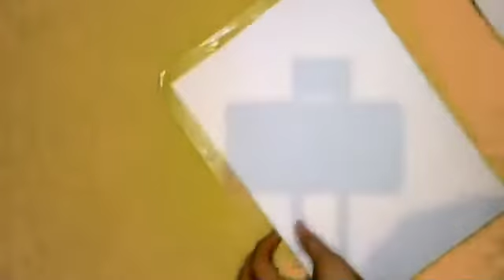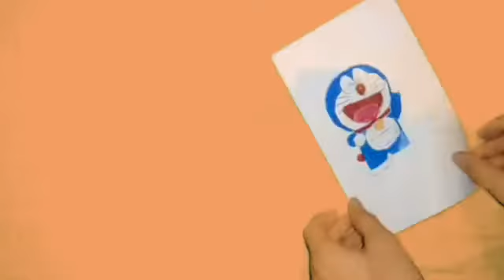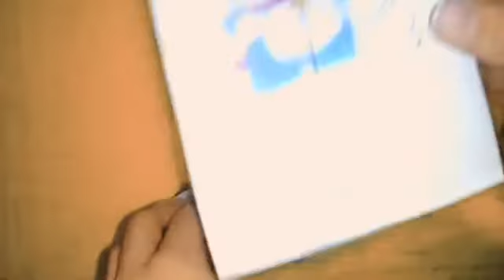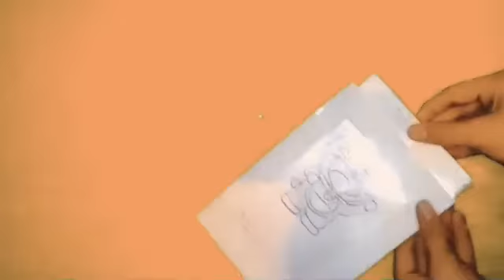Diy changing color Doraemon best thing to do in free time .cool magic trick to for small kids